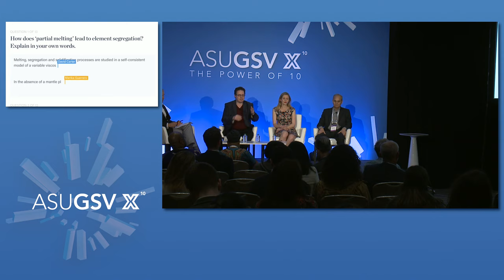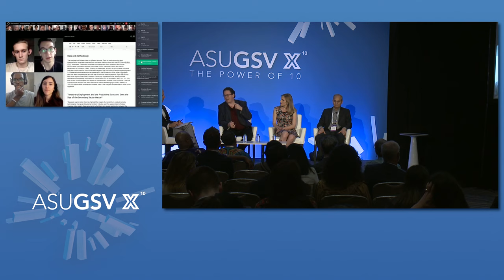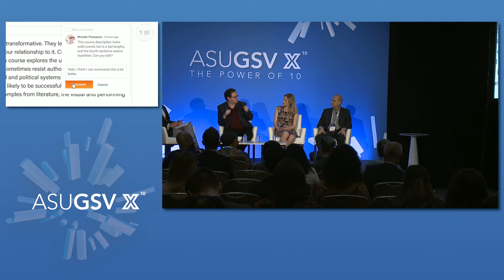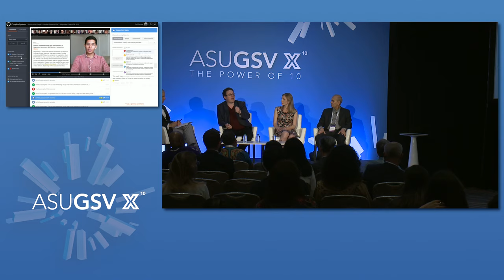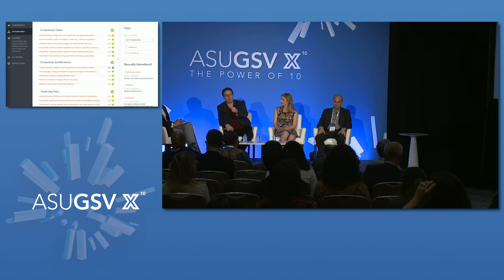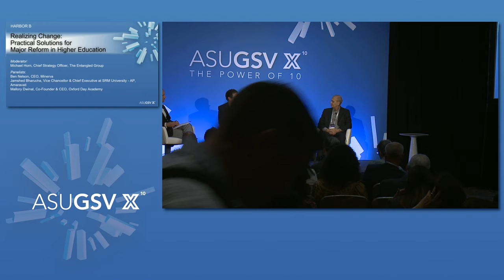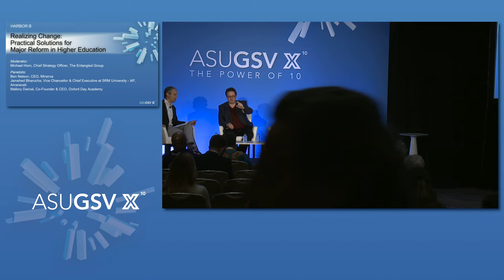2019 ASU GSV Summit: Realizing Change Practical Solutions for Major Reform in Higher Education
Universities have a responsibility to holistically prepare students for ever-evolving, technology-enabled, global contexts and careers. Curricula need to be reformed to provide the great cognitive tools that are necessary to prepare students to make meaningful impact upon graduation. Furthermore, it is imperative to return to first principles in educational system design, as well as integrate new developments in technology and the science of learning.

With some universities exploring the use of active learning in classes — often in small seminar formats — student outcomes are beginning to improve. However, in order to respond to growing demand and increased efficiencies, many universities seek to offer their programs to more students through large classes.

This begs the question: is it possible to scale the effects of active learning and other demonstrated pedagogical principles to larger student groups, while at the same time reforming the overall structure of university curricula?

Now is the time to investigate questions such as:
What are the first principles of major educational reform?
What systemic changes need to be made to improve learning outcomes for more students at more institutions around the world?
How can universities increase connectivity across classes, courses, and disciplines to dramatically improve educational outcomes?
Join a moderated panel discussion exploring how some institutions are embracing more effective teaching methods and incorporating these into their pedagogy, curricula, and classes.

Moderator: Michael Horn, Chief Strategy Officer, The Entangled Group*

Panelists/Participants
Ben Nelson, CEO, Minerva
Jamshed Bharucha, Vice Chancellor and Chief Executive at SRM University - AP, Amaravati
Mallory Dwinal, Co-founder, Oxford Day Academy